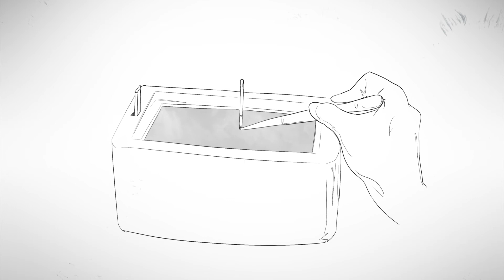Supercooled Slush Nitrogen for Cryopreservation to Improve Oocyte and Embryo Survival Rates | ASRM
Across the IVIRMA network, from Orlando to Los Angeles and Morristown to Madrid we're focused on making fertility care more successful for patients trying to conceive. At this year's ASRM meeting, we were proud to present over 30 clinical studies covering topics such as IVF, PGT-A, LGBT family building, and fertility preservation.

Dr. Emily Osman and Dr. Jason Franasiak from RMA's Marlton, NJ IVF center discuss a recent IVIRMA study that used supercooled slush nitrogen for cryopreservation to improve oocyte and embryo survival rates.